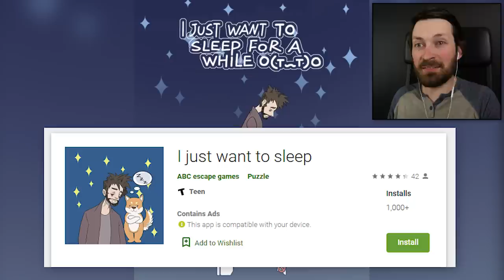Is This A Game About ME?! - I Just Want To Sleep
I don't know why the protagonist looks exactly like me and I don't care so long as I can take a nap.